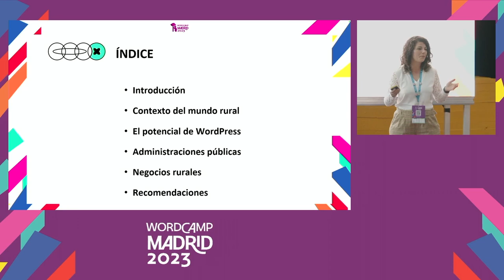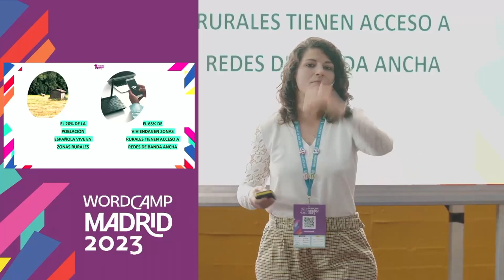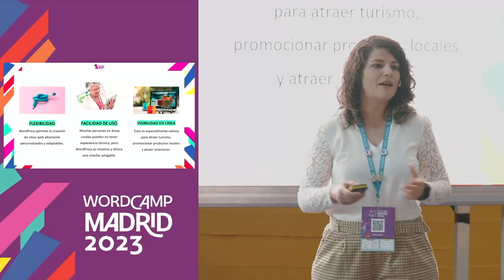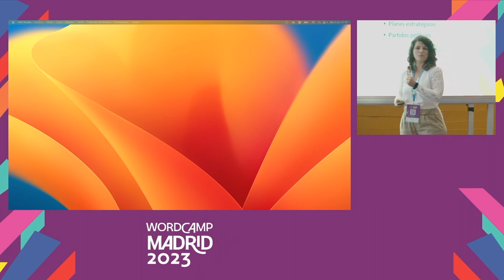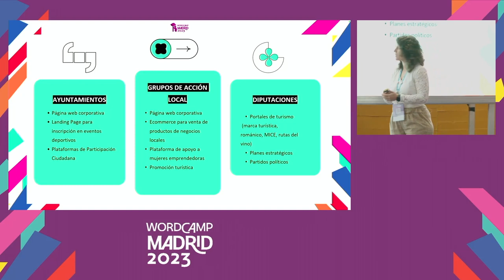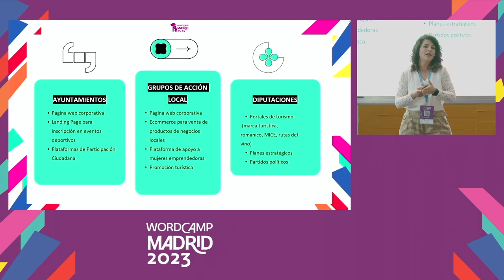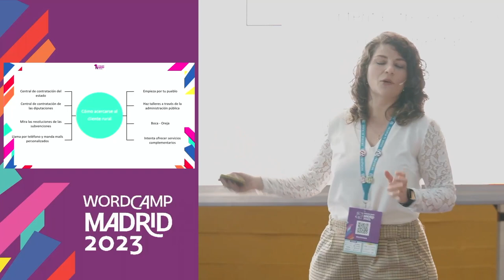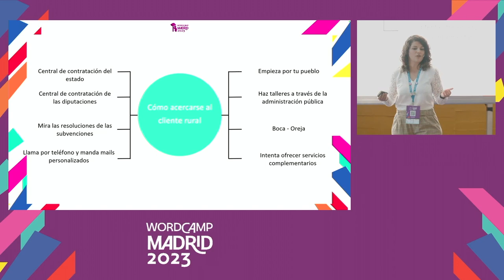Llevando WordPress al mundo rural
Una visión de cómo podemos aprovecharnos del potencial que tiene el mundo rural para ofrecer nuestros servicios como diseñadores web, copywriters y, en general, cualquier servicio digital.Presentation Slides »